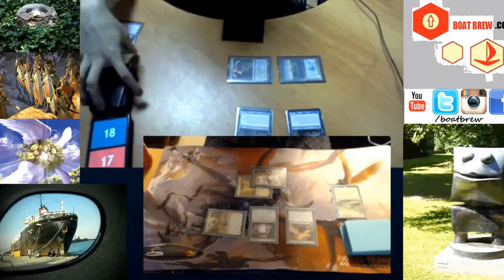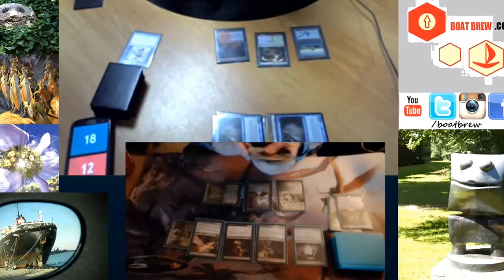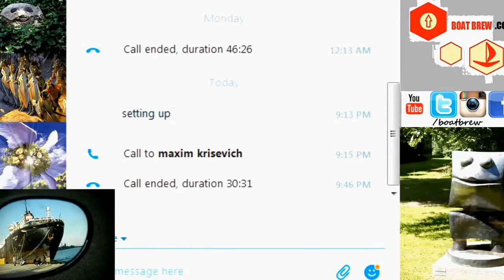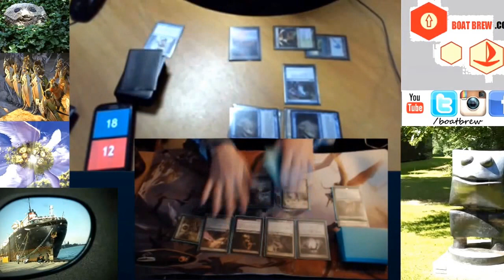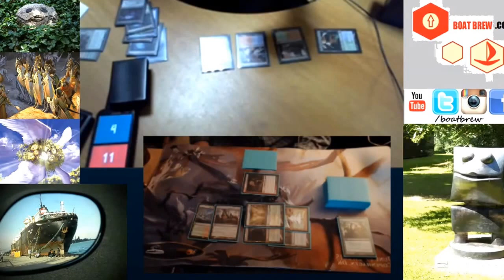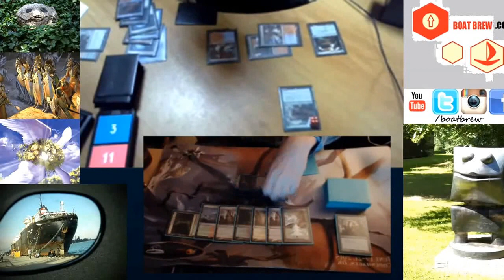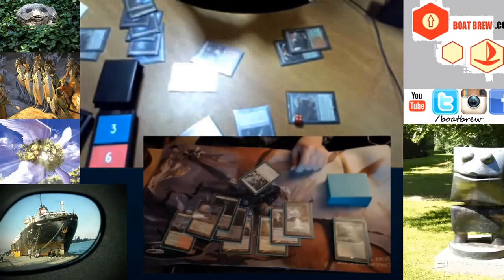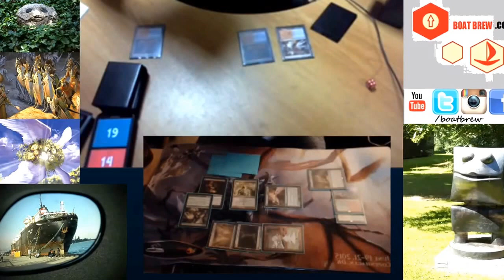Temur Delver VS Abzan Company. Modern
It's not all about big mana decks, and this is a test layout for occasional matches to bring more variety.